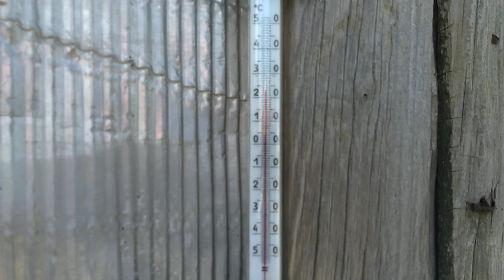Взяток с деревьев закончился.Пока не зацвело летнее разнотравье нужно откачать майские меда.